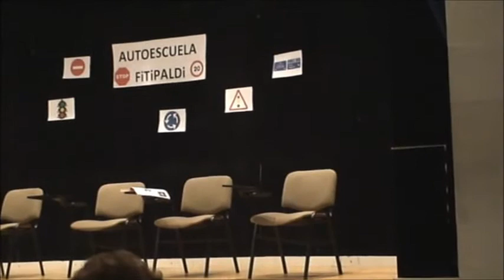AUTOESCUELA FITIPALDI, Teatro, 2015, San Vicente de Alcántara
Gala Vive el Teatro, 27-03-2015 en la Casa De La Cultura de San Vicente De Alcántara; a cargo del grupo de teatro del Hogar de Mayores de la localidad.